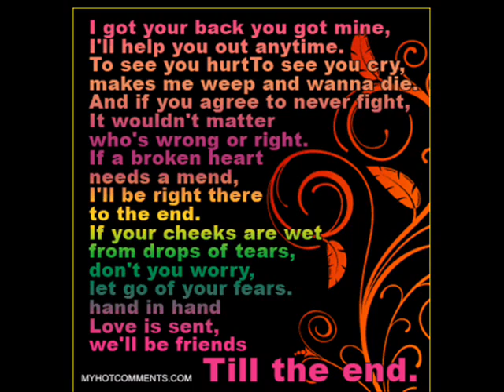Happy Birthday Sayomi.wmv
Happy Birthday to Sayomi, who is more than just a friend. She is a sister, a wife and the one person I can count on no matter what. I hope you have an amazing birthday!!!